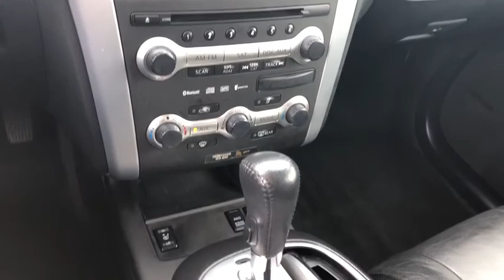2010 Nissan Murano Skokie, Niles, Glenview,Morton Grove, Chicagoland area, IL N10539A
2010 Nissan Murano available in Skokie, Illinois at Martin Nissan. Servicing the Niles, Glenview,Morton Grove, Chicagoland, IL  area.

Martin Nissan
5240 Golf Road

This clean, one owner 2010 Nissan Murano SL AWD has only 88,026 miles!!! Fully loaded with OVER $5000 IN OPTIONS!!! HEATED LEATHER, NAVIGATION, BOSE SOUND SYSTEM, MOONROOF, BACK UP CAMERA, ALLOY WHEELS AND MUCH MORE!!! Come see why Martin Nissan is Chicagolands' best kept secret! Our thousands of glowing reviews speak for themselves (4.7 stars on Google, 2020 DealerRater Dealer of the Year, BBB A+ Rated). It's our people and your experience that make the difference! Ask about our exclusive Lifetime Premium Oil Change and Tire Rotation Program This Nissan includes: NAVIGATION PKG ($1850.00) Navigation System CD Player Premium Sound System Hard Disk Drive Media Storage MP3 Player MOONROOF PKG ($1200.00) Generic Sun/Moonroof Sun/Moonroof TECHNOLOGY PKG ($1500.00) Automatic Headlights Variable Speed Intermittent Wipers Intermittent Wipers Heated Mirrors HID headlights Bluetooth Connection Power Liftgate Remote Trunk Release Rain Sensing Wipers PREMIUM PKG ($1100.00) Auto-Dimming Rearview Mirror Rear Parking Aid Back-Up Camera Universal Garage Door Opener Satellite Radio Premium Sound System Auxiliary Audio Input *Note - For third party subscriptions or services, please contact the dealer for more information.* Only the CARFAX Buyback Guarantee can offer you the comfort of knowing you made the right purchase. CARFAX shows that this is a one-owner vehicle -- no wonder it's in such great condition. This Nissan Murano SL has a tough exterior complemented by a well-designed interior that offers all the comforts you crave. This Nissan Murano SL comes equipped with all wheel drive, which means no limitations as to how or where you can drive. Different terrains and varying weather conditions will have little effect as to how this vehicle performs. This 2010 Nissan Murano has such low mileage it has been parked more than driven. You'll quickly realize how much you will need a navigation system once you are stopping for directions or looking up addresses on your phone instead of looking at the road. This Nissan Murano SL features a navigation system that will free you of these unnecessary headaches. Pre-owned doesn't have to mean used. The clean interior of this Nissan Murano makes it one of the nicest you'll find. There are options that you need, And there are options that you want. This Nissan Murano SL has them all. More information about the 2010 Nissan Murano: The 2010 Murano sits in a crowded crossover SUV segment, but it has no shortage of features that set it apart. The 2009 redesign was an effective evolution of the car's popular look, and Nissan's 3.5L V6 is widely regarded as one of the best powerplants in the automotive world. Coupled with the chassis it shares with the Altima, the Murano's car-like reflexes, ample power, creature comforts and spacious interior make it the ideal candidate for moving people and cargo in a comfortable, sporty, entertaining manner. This model sets itself apart with stylish, aggressive design, sporty and capable handling, Reliable, powerful V6 engine, and luxurious top-line LE trim.
AM/FM stereo w/6-disc in-dash CD changer, (6) speakers, MP3/WMA capability, aux audio input jack,Roof mounted & in-glass diversity antenna,T165/90D18 temporary spare tire located under cargo area floor,Chrome door handles,Brushed aluminum rear bumper protector,Body-color front/rear bumpers,Front fog lamps,Folding body-color pwr mirrors,18 5-spoke alloy wheels w/center caps,Intermittent rear window wiper w/washer,Roof rails,Halogen headlights,P235/65TR18 all-season tires,Speed-sensitive variable intermittent windshield wipers,LED rear lights,Rear privacy glass,Intelligent Key keyless start,Front seatback pockets,Manual day/night rearview mirror,60/40 flat-fold reclining rear bench seat w/pwr return & adjustable head restraints,(3) 12-volt pwr outlets,Rear window defroster,Metallic trim accents,Pwr door locks w/speed-sensitive auto lock, selective unlock feature,2nd row reading lights,Pwr windows w/front one-touch up/down & safety reverse feature,1st row map lights,Vehicle security system,Leather-wrapped steering wheel w/cruise & audio controls,Immobilizer system,Mood lighting,Pwr fuel door release,Driver/front passenger visor extenders & illuminated vanity mirrors,Cruise control w/steering wheel controls,Full carpeting,4-way manual passenger seat,(4) assist grips,Front door map pockets,Cloth seat trim,(2) coat hooks,Manual tilt/telescopic steering column,8-way pwr driver seat w/manual lumbar support,Trip computer,(4) cup holders,Air conditioning w